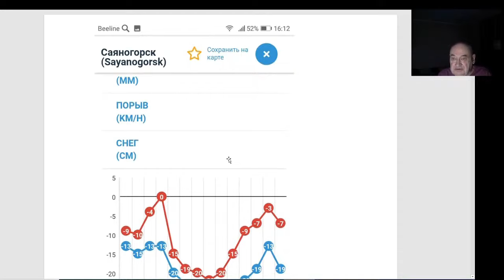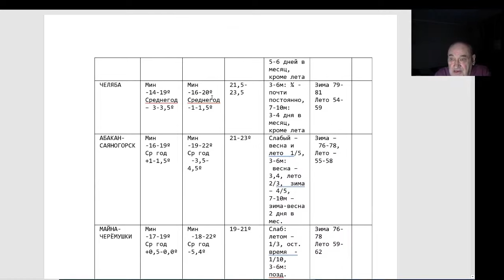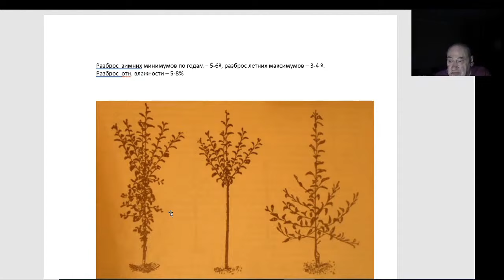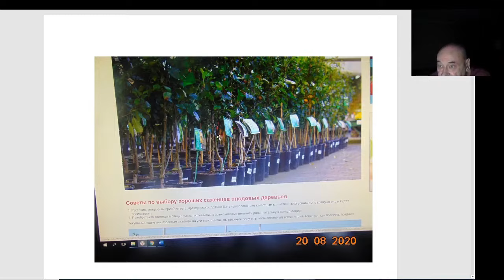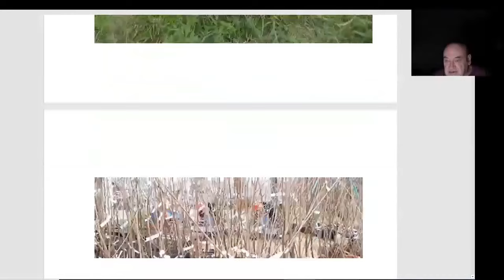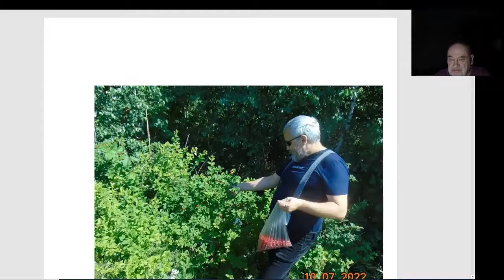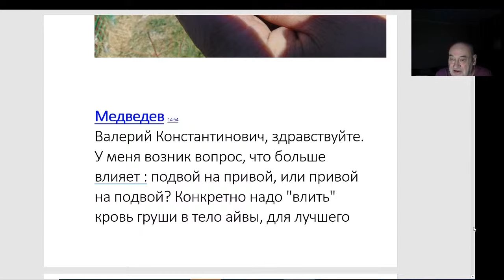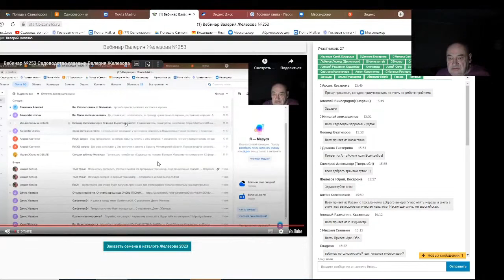Железов Валерий. Вебинар 274. ч. 3. Коротко о разном, но важном.